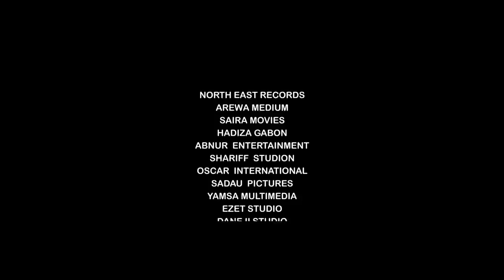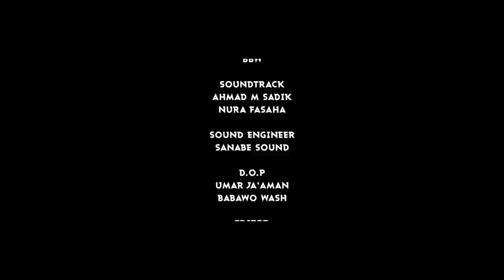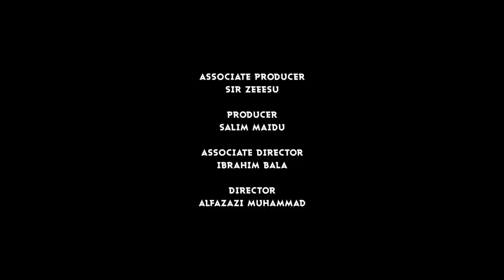GARIN GABAS EPISODE 13